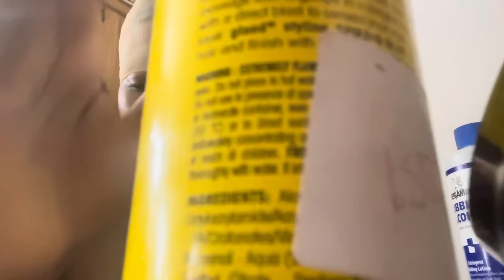Doing my hair for my birthday 🥳- Shanae Bowes